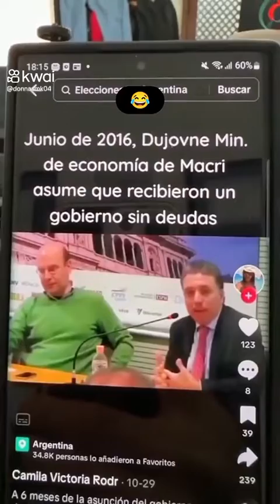8 de enero de 2024